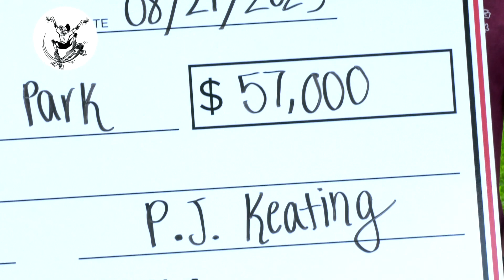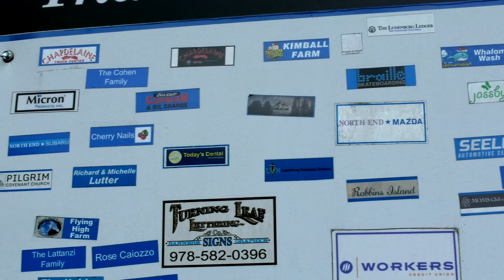PJ Keating and Lunenburg Skate Park